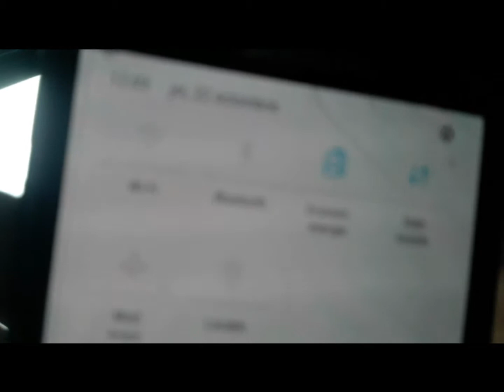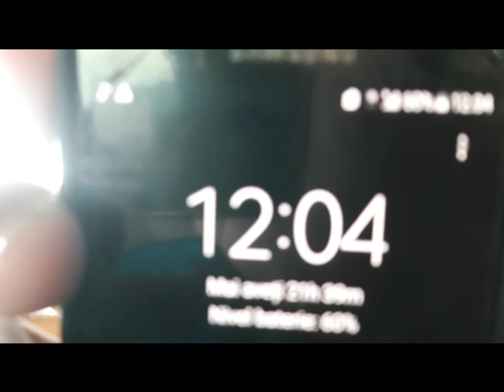merem in germania